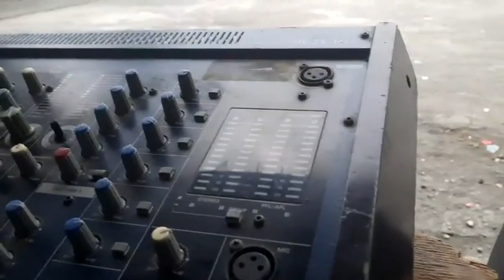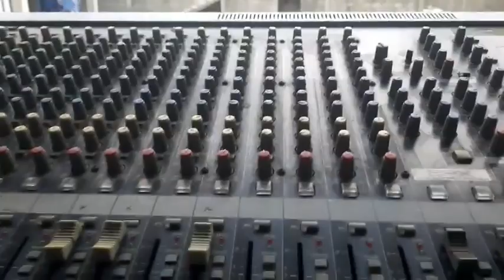Toirab Zaidou et Chafia Ndzaouze ( Armia Saïd)